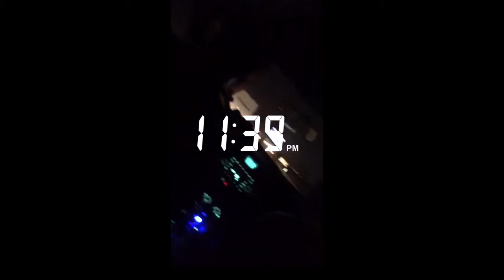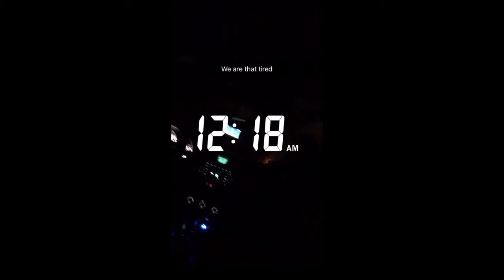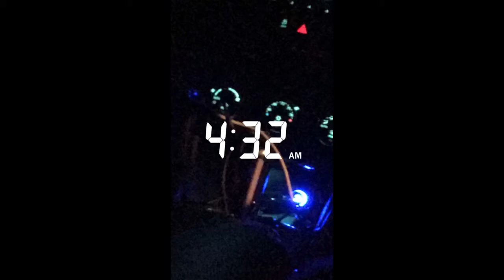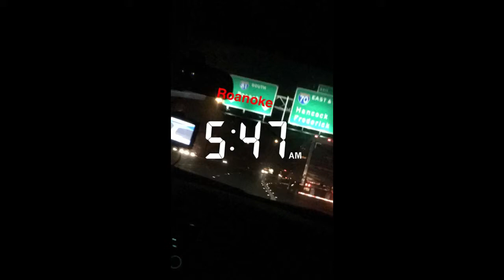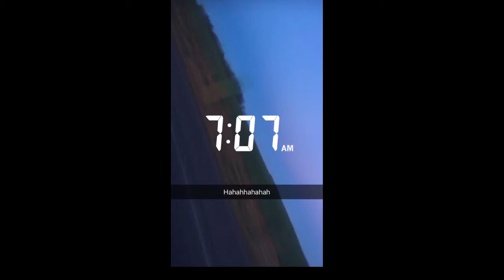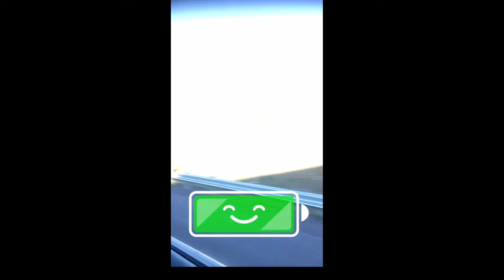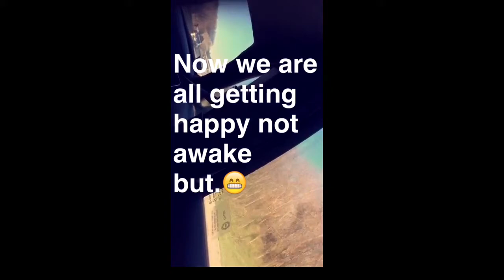My trip from Boston to Tennessee through snapchat.